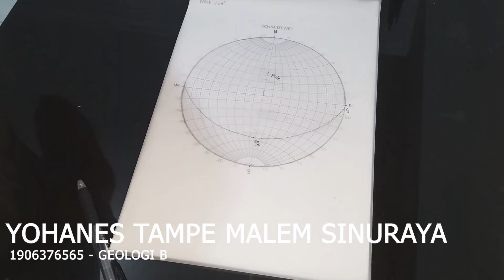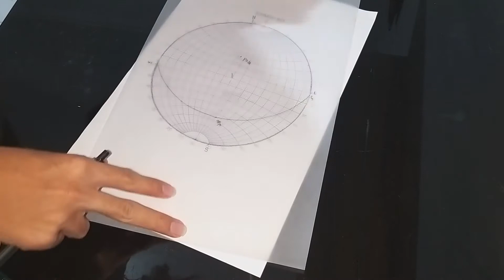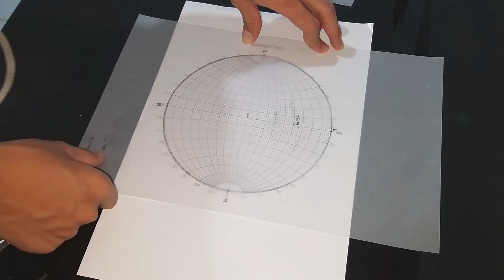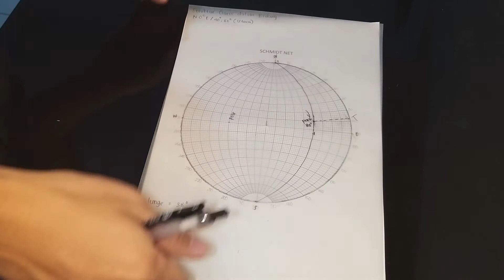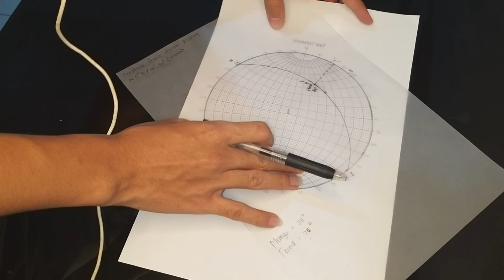Praktikum Geostruk Acara 1 _Yohanes Tampe Malem Sinuraya _1906376565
Praktikum Geostruk Acara 1 : Pengenalan Stereonet
Kelompok 6
Penjelasan :
1. Struktur Bidang
2. Struktur Garis
3. Struktur Garis pada Bidang